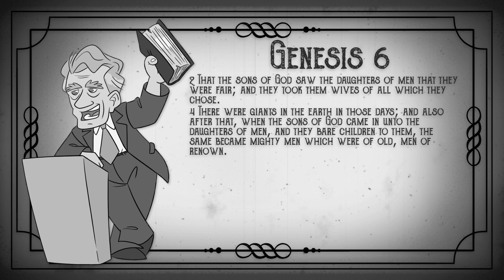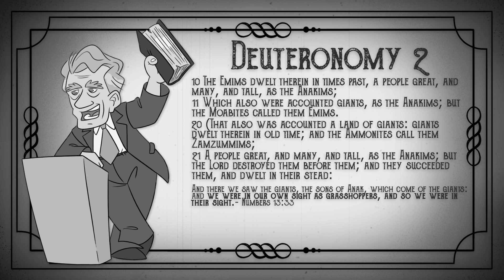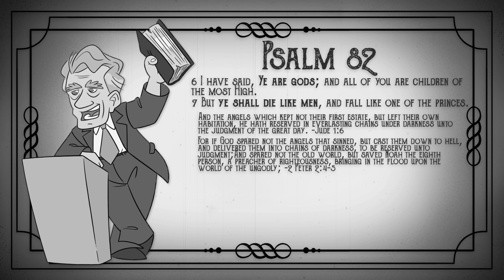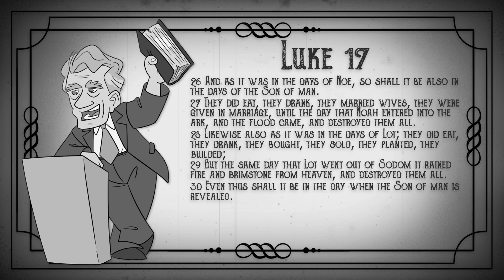Could the Fallen Angels Have Survived the Flood? | Dr. Peter S. Ruckman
This video focuses on just ONE question from a much longer video.
I have cleaned up the audio and added verses to match the teaching.
I hope you find this a blessing.